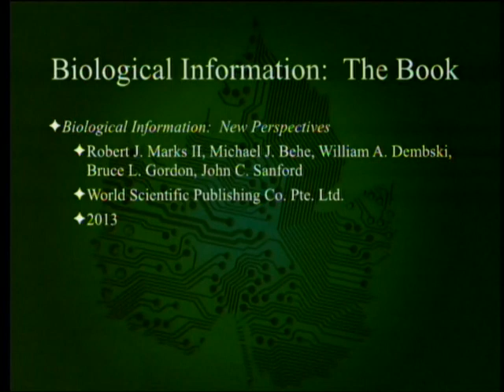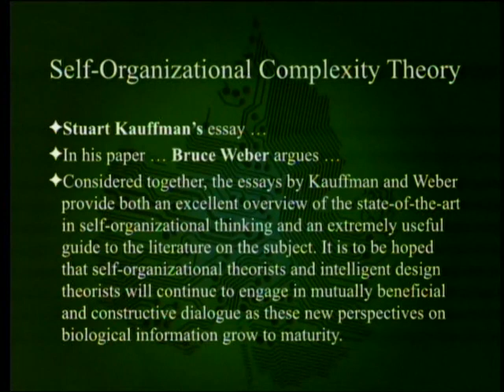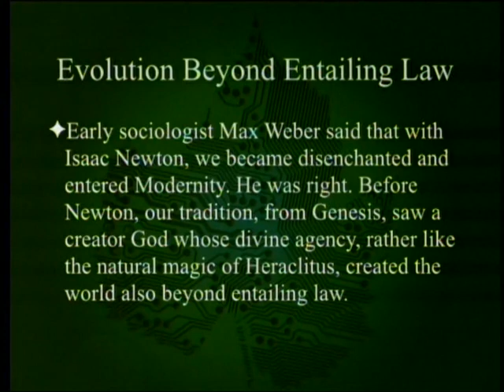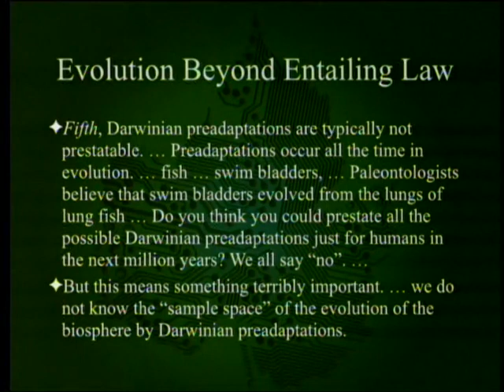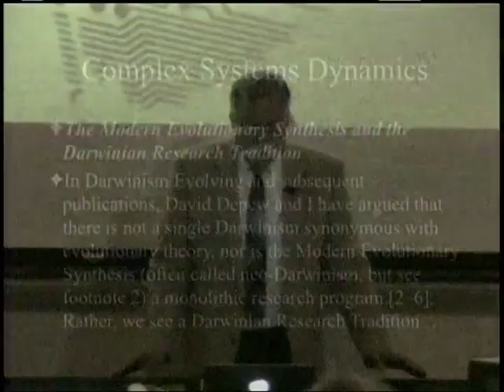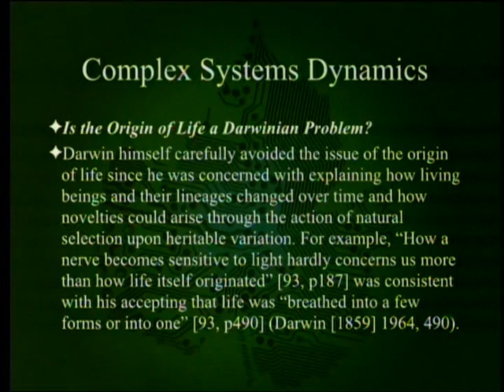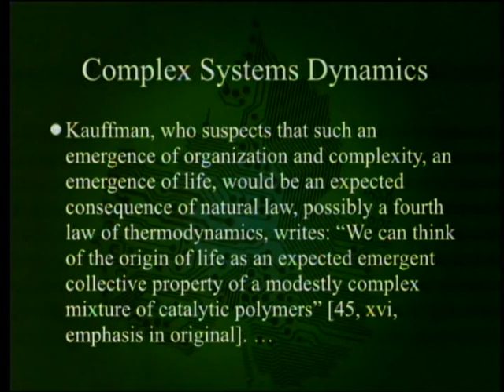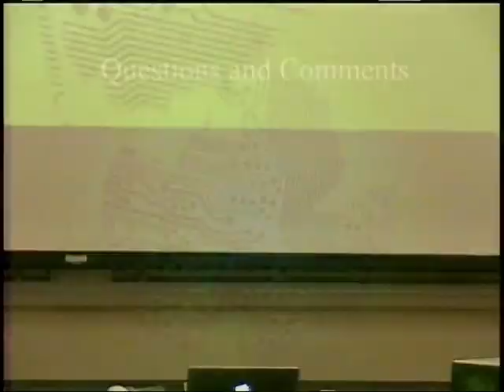Biological Information - Self-Organization 4-18-2015 by Paul Giem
In the book "Biological Information: New Perspectives" Section Four (entitled "Biological Information and Self-Organizational Complexity Theory") argues that neo-Darwinism is not enough, although the principle of self-organization obviates any need for intelligent design. We will evaluate the validity of that argument.

1. Marks, R. J. II et al. 2013. Biological Information: New Perspectives. Hackensack, NJ: World Scientific Publishing Co. Pte.